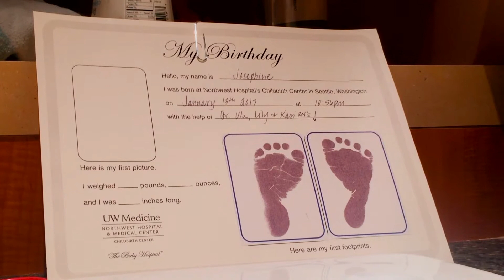BABY JOSEPHINE HERRERA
Welcoming baby JoJo to the world!